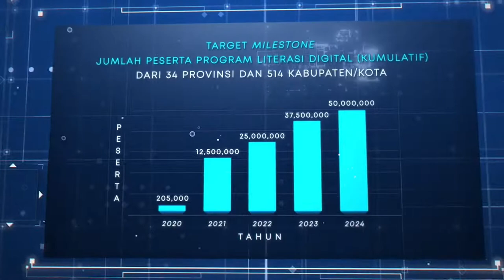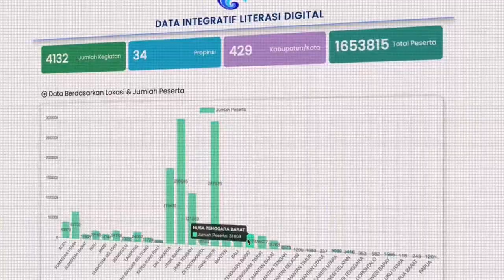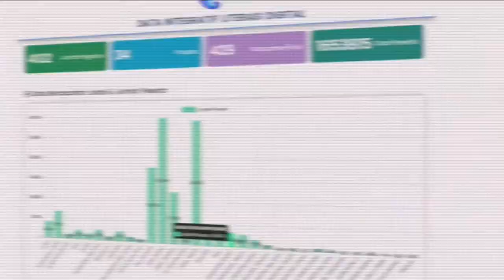Diskusi Program Sarwati Sarwaga Slot 5 - Kebun Cinta, Asmaraloka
Selamat datang di Kebun Cinta; Asmaraloka. Menjajaki asmaraloka hampir mustahil, hampir tak berujung. Buahnya ada belasan, puluhan, ratusan, ribuan, tak terhitung jumlahnya. Ada yang matang, busuk, belum matang, besar, kecil, manis, kecut, asam, akan panjang kalau disebut satu persatu. Selagi kita menjelajahi Asmaraloka, pertanyaannya adalah: Siapakah kita dalam asmaraloka nan luas? Di sisi manakah kita berpijak? Kepada siapa kita harus percaya ketika berbicara cinta? Jawabannya, tentu tidak ada yang tahu.

Asmara berjalan seiringan dengan zaman. Mereka saling relevan. Terkadang semakin kompleks, terkadang rancu, tapi acapkali lucu, beberapa kali pilu, diajak berbicara juga lugu. Ragam pihak pun terkadang jadi sok tahu, berusaha menawarkan jawaban yang mereka tak tahu, termasuk program ini. Tapi, dalam bentuk upaya memahami asmara dan rasa-rasanya yang kadang tak terjemahkan, semoga film yang disajikan mampu menjawab rangkaian teka-teki teramat luas dari asmaraloka ini.

Program Kebun Cinta; Asmaraloka dari Sewon Screening 7 akan menilik kumpulan kisah kasih asmara yang tertuang dalam 5 film! Di waktu Subuh, saat kebanyakan orang tertidur pulas, kita justru menyaksikan pertarungan egoisme antara orang tua dan anaknya. Di alam yang lain, cinta yang lain, Semara menghadirkan sebuah kisah kasih tak sehat dan posesif yang agaknya menyeramkan. Seusai dari alam yang lain, kita beranjak ke lain yang lainnya dalam Aku Rindu Jatuh Cinta, dengan hasrat bercintanya yang membabi buta dan tak menuruti norma sosio-kultural. Capek? Jangan dulu dong, energi akan hasrat bercinta kita  masih ada di Through The Windshield, mengisahkan kasih tak sampai yang relevan dengan dekade sekarang, dan sepertinya memang bentuk mutakhir dan terdefinisikan dari asmara di zaman ini. Di penghujung sudut Asmaraloka, kita akan menyaksikan Sarikat, yang secara tidak langsung bernarasi; yang tua, yang bercinta.

Sebagai penutup, izinkan saya sebagai pemandu Asmaraloka kali ini menyampaikan pernyataan penutup. Bahwa pada akhirnya, asmara itu banyak bobroknya, itu harus kita akui. Tapi, kalau meninggal adalah berduka, maka kehidupan adalah berasmara. Sampai jumpa kembali! Bon voyage, ma belle!